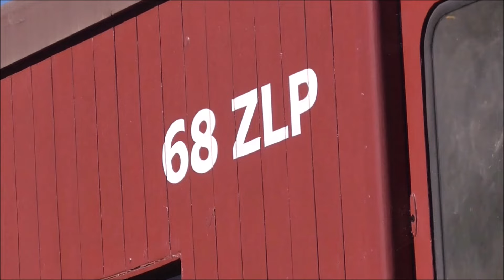Steamrail's Mernda Shuttles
In this video we see Steamrail Victoria operating another Push & Pull shuttle tour this time out on the Mernda line between Mernda and Reservoir ran by K183 and the Tait set, this was the tait's first trip (with passengers) to Mernda and is also K183's first time to Mernda in preservation.

If you are new to this channel don't forget to Subscribe and click the notification bell so you never miss out on a new video, hit that like button and leave a comment below on what you think of the video.

Filmed: 28/4/24